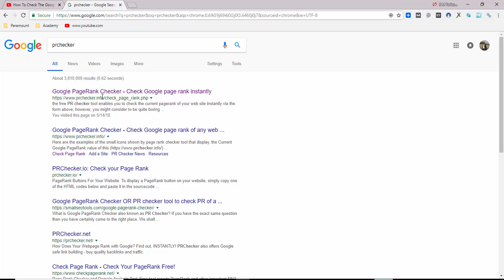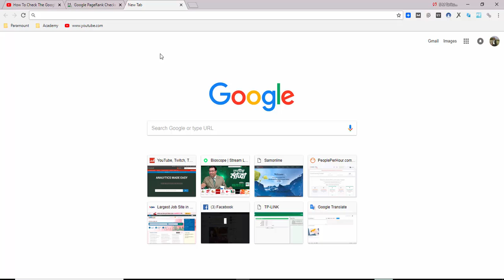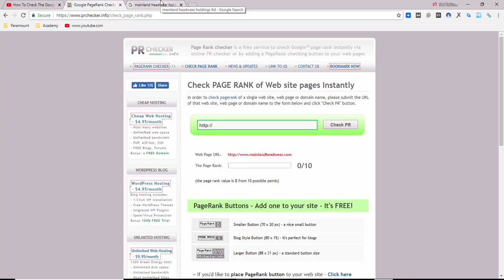How to check Page Rank of any website searching by Google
Google PageRank Checker OR PR checker tool to check PR
How to Check Your Site Ranking in a Google Search
Google PageRank Checker - Check Google page rank instantly
How to check a page rank of website